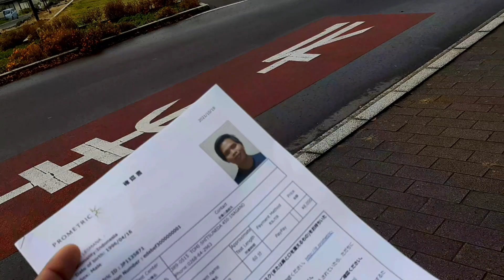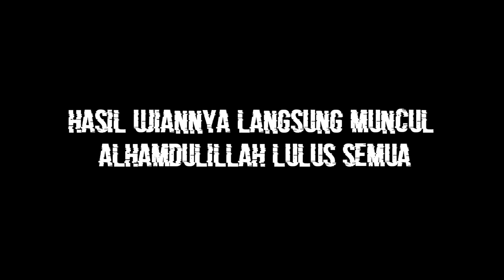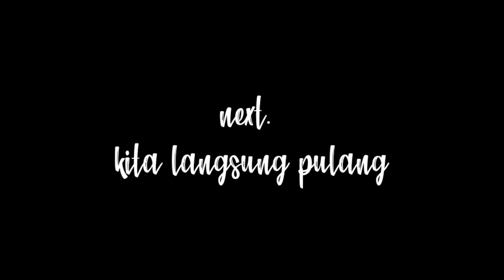Langsung ikut tes SSW pertanian di jepang | bonus tutorial 😅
Terima kasih telah mau menonton video ini 😅

Video ini saya ambil ketika mau mengikuti tes SSW pertanian di jepang.
buat kenang kenangan aja sih. tapi kalau ada yang ingin bertanya silahkan komen aja 😊

tes nya gampang ko kalau kalian nyobain tes ini juga pasti lulus

Edisi curhat kenshusei

Barangkali ada yang mau donasi untuk pengembangan channel ini 🙏